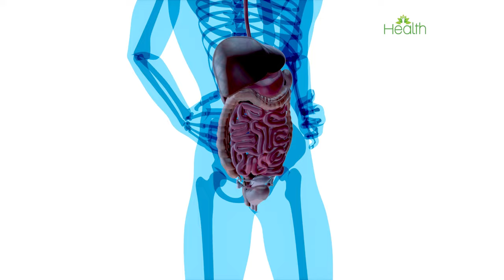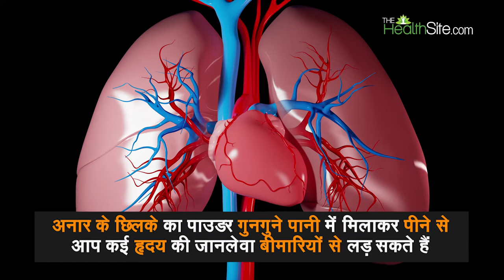Health Benefits of Pomegranate Peel | Health And Fitness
Pomegranate peel has amazing benefits on your skin that you did not know existed. Watch this video to find out.